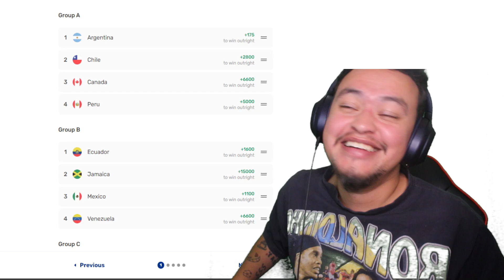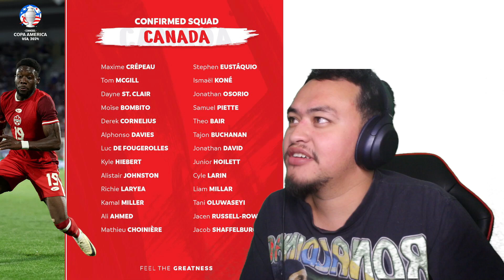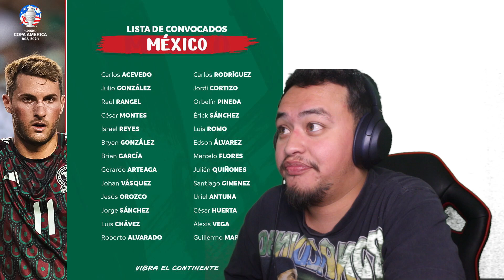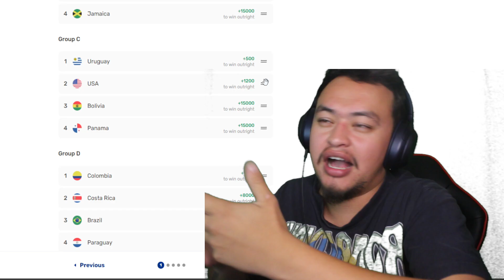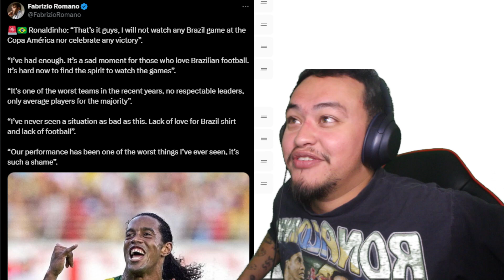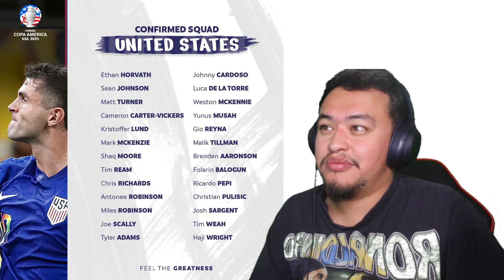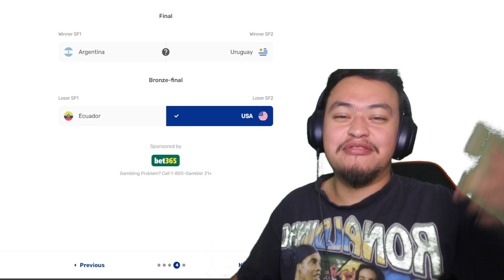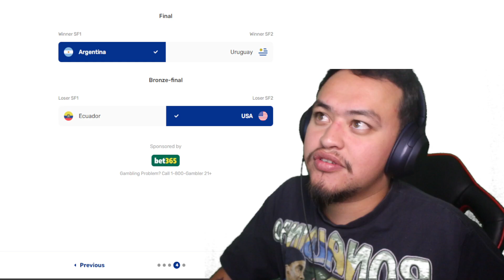COPA AMERICA 2024 PREDICTION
COPA AMERICA IS HERE!!!

FIRST TIME WE GET A TOURNAMENT LIKE THIS IN THE U.S.A!!!

WHO WILL BRING IT HOME???

LMK WHO YOU GOT YOUR MONEY ON

PUT THE HOUSE ON THE WINNER I PREDICTED!!!